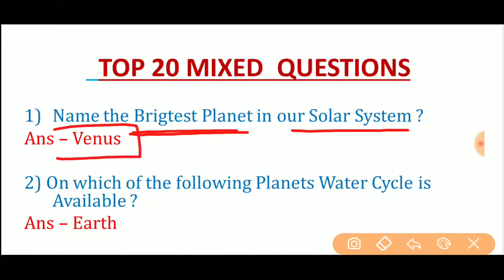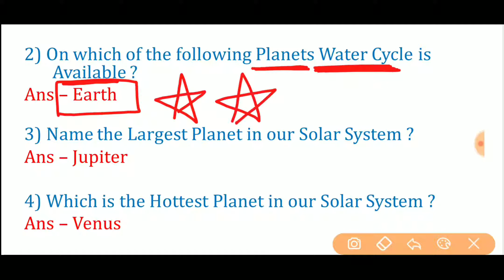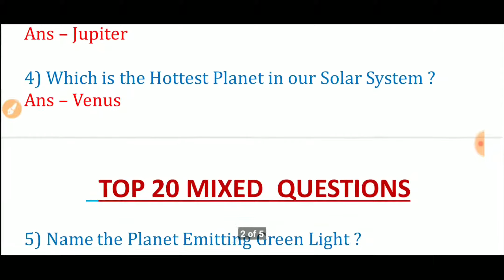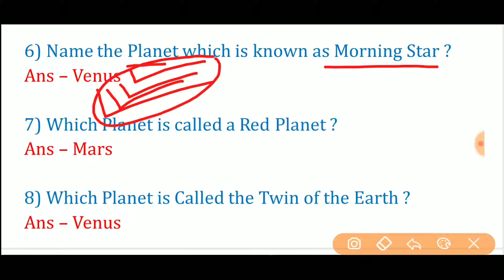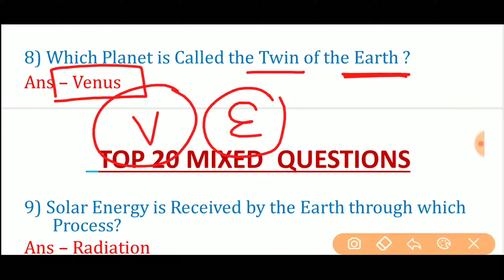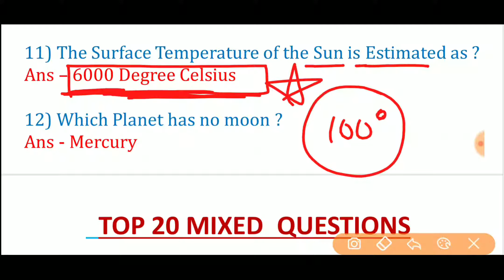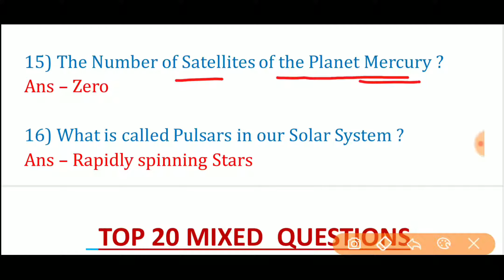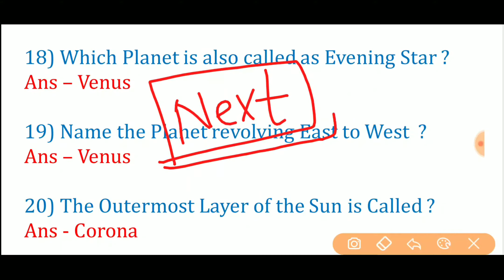TOP 20 MIXED QUESTIONS PART 7 FOR RRB NTPC, CPO, CGL, CHSL, RAILWAYS AND OTHER COMPETITIVE EXAMS